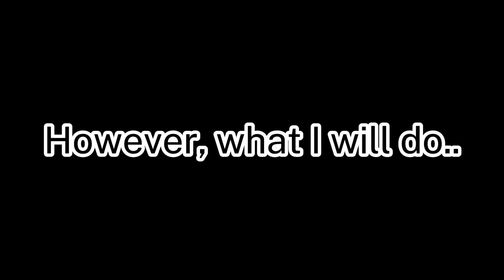Friday Night Funkin' Rev Mixed: Final Destination GOD MODE CLEARED!! | FNF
I said I wasn't even gonna upload today but changed my mind :3